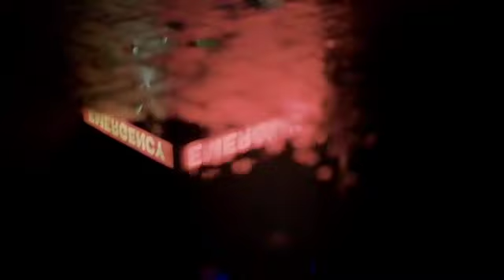aghosh Alhidmat foundation (@mrkhanofficial92 )